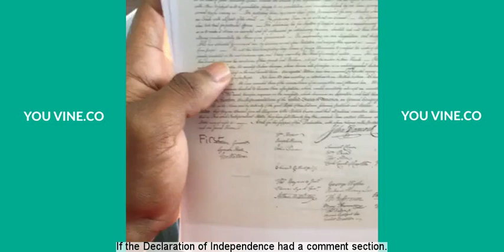CalebCity® Vine Compilation 2016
CalebCity® Vine compilation with captions.